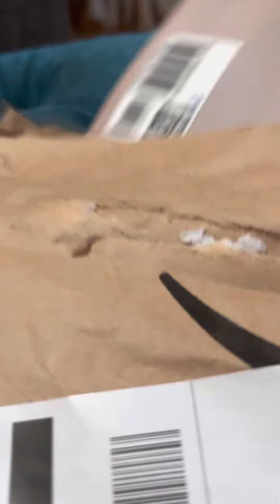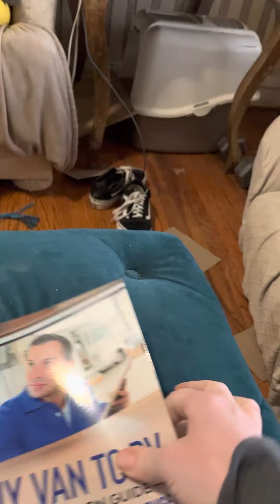Parisian Phoenix Publishing: Research into RV conversion books